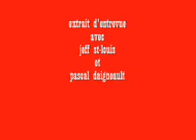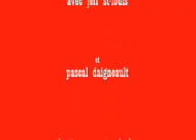magazine drum 101 jeff st-louis et pascal daigneault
extrait d'entrevue avec le batteur de DBC jeff st-louis et le batteur de Damnation pascal daigneault
animateur - peter jackson
cameraman - stephen henry